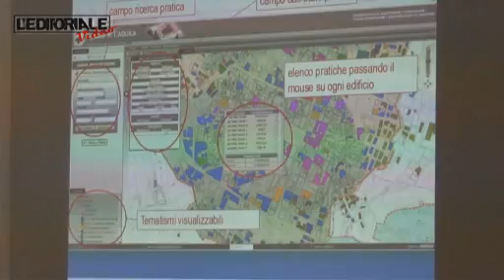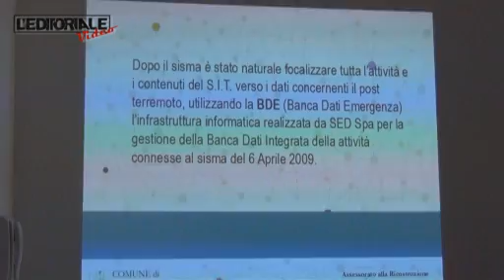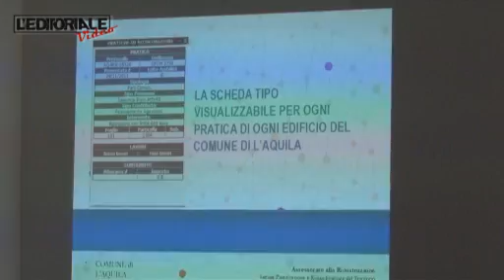Presentazione del sistema informativo territoriale